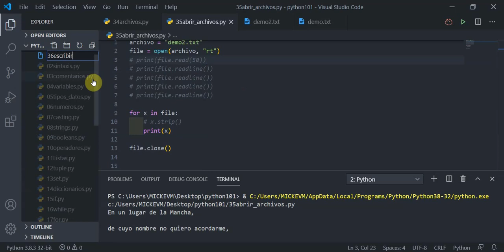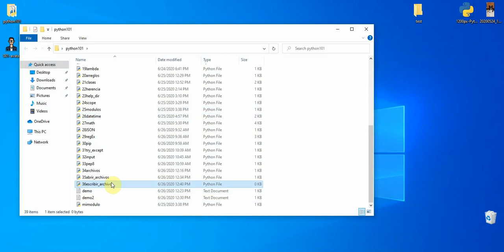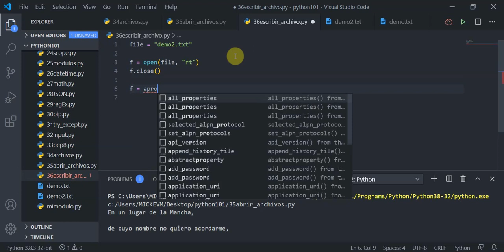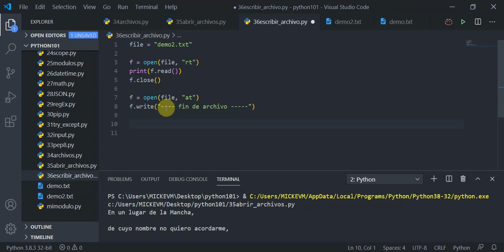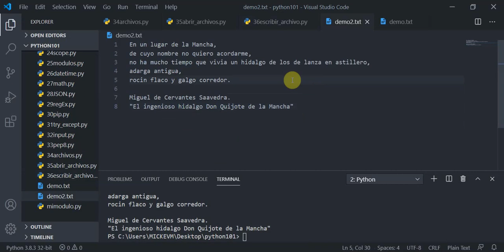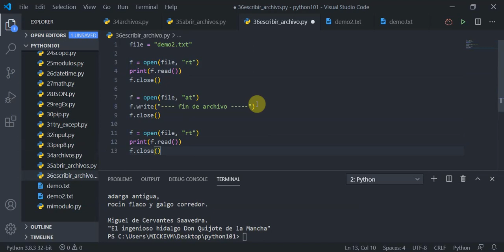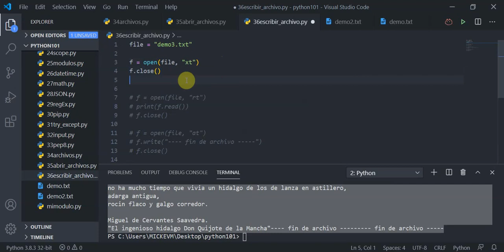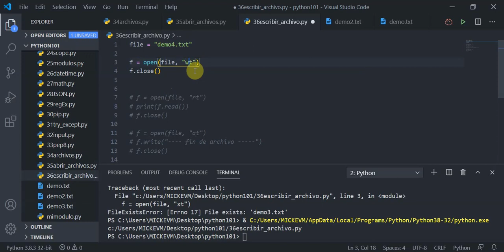video36: ESCRIBIR en ARCHIVOS en Python